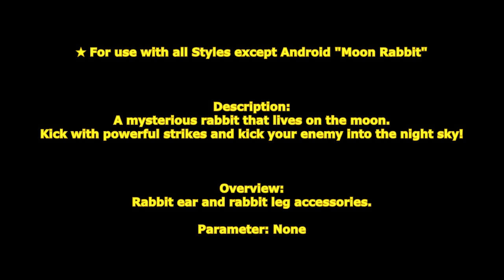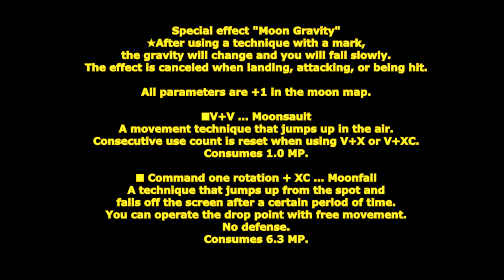[ GetampedX ] Acc Review - Moon Rabbit